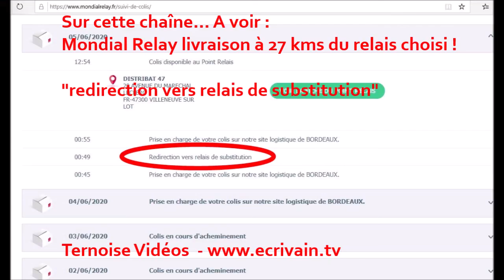Livraison Transporteur GLS 24 H Rennes Montcuq-en-Quercy-Blanc TONERMEDIA 4 Toners HP Q2612A 12A 30€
Livraison gratuite par le transporteur GLS en 24 H Rennes Montcuq-en-Quercy-Blanc TONERMEDIA 4 Toners Cartouche encre laser HP LaserJet 1018.
HP Q2612A 12A à 30 €

NOPAN-INK - x4 Toners HP Q2612A 12A comptible HP.
J'ai passé la commande mercredi 22 juillet 2020 via Rukuten.
30 euros 90, livraison gratuite.
J'ai reçu le carton le lendemain, avant avant de recevoir le mail d'envoi de la 2e partie de la commande chez Rakuten, de 8 livres par Gibert Joseph.
Et pour que l'envoi soit gratuit, il m'a fallu accepter du libraire une livraison en "mondial relay", à 25 kms de chez moi ! Il n'y a pas plus près.

La livraison gratuite est donc pourtant possible à Montcuq-en-Quercy-Blanc...

Je remercie rarement un transporteur et un vendeur.
C'est le cas ce 23 juillet 2020.

Sur cette chaîne :

- Montcuq-en-Quercy-Blanc élections municipales
Communiqué 16 mars 2020 de Ternoise

- La Vie Quercynoise et Ternoise, 2014 à 2018. Pourquoi ce début si tardif, pourquoi cet arrêt ?

- Y'a quelque chose en nous de confiné